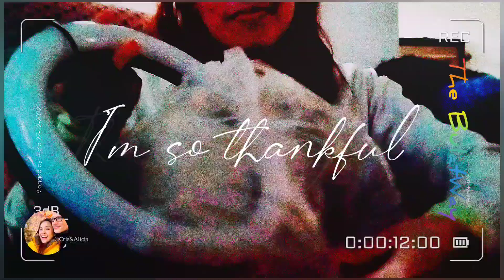Colored Ring Light 2022